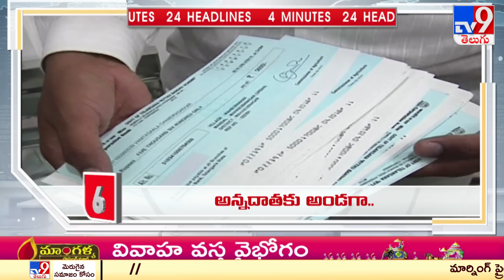4 Minutes 24 Headlines | 11 AM | 28 -12-2022 | TV9